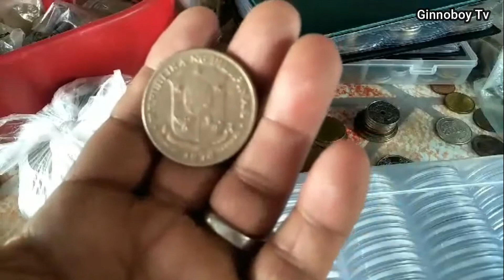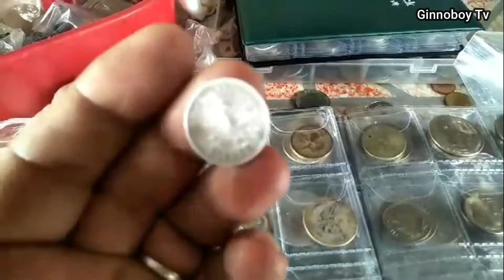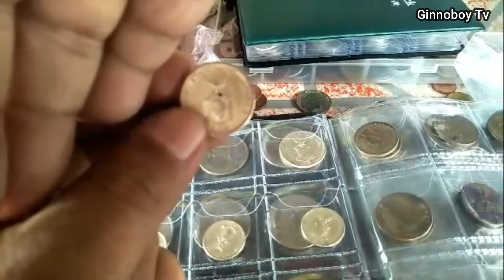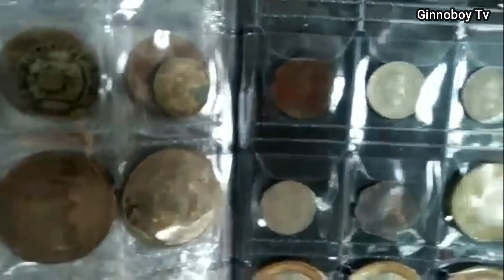RARE COINS/OLD COINS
Bumili po kami mag comment lang hu sa baba